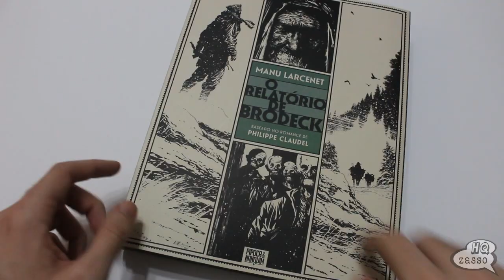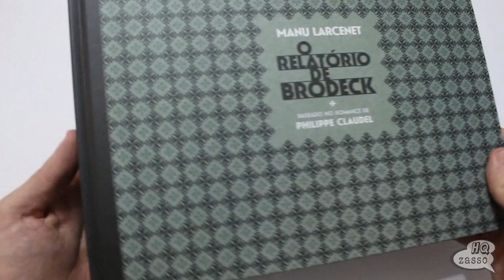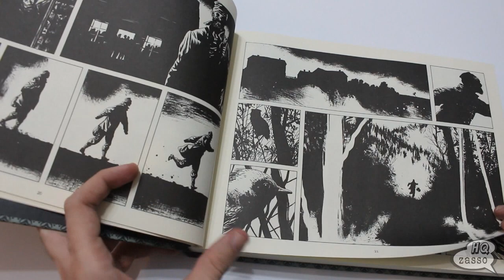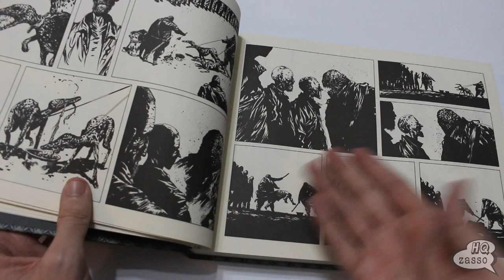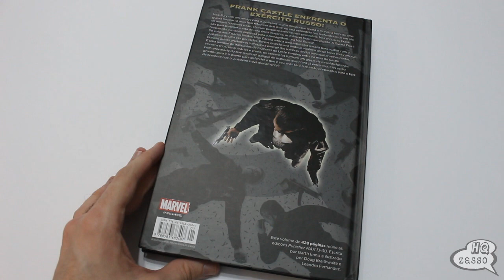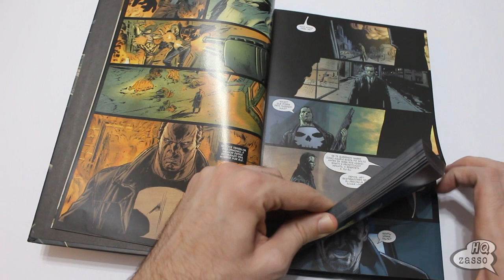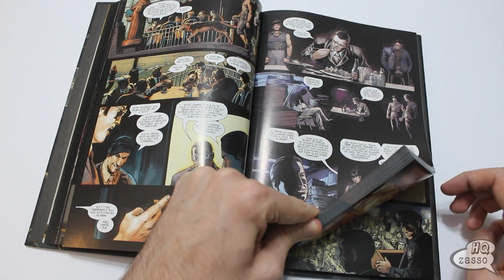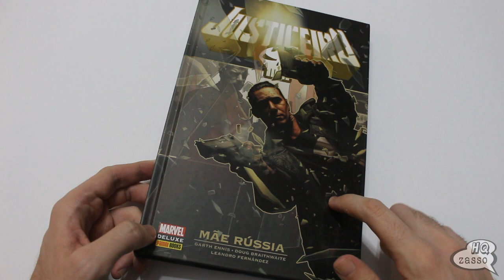O Relatório de Brodeck / Justiceiro Mãe Rússia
Validade: 8/4/2020
🚨CUPOM HQS10
🔥A Liga Extraordinária 1898 (Português) Capa dura R$163 (32%)
🔥Akira - Vol. 06 (Português) R$59 (25%)
🔥Moonshadow - Edição Única (Português) Capa dura – Edição de luxo R$100 (15%)
🔥O Relatório de Brodeck - Volume Único Exclusivo Amazon (Português) Capa dura R$97 (20%)
🔥The Black Monday Murders. Dinheiro, Poder E Magia Volume 2 - Capa Dura - Exclusivo Amazon (Português) Capa dura R$54 (43%)
🔥Liga da Justiça. A Guerra de Darkseid (Português) R$117 (30%)
🔥Justiceiro: Valley Forge (Português) R$108 (40%)
🔥Do inferno (Português) Capa dura R$82 (45%)
🔥Beasts Of Burden. Guardiões Da Vizinhança (Português) Capa dura – Edição de luxo R$72 (10%)
🔥Planetary. Livro Um (Português) Capa dura R$85 (40%)
🔥Gideon Falls - Volume 3 (Português) Capa dura R$43 (35%)
🔥Inumanos: Capa Dura (Português) Capa dura R$70 (30%)
🔥Solitário - Volume Único Exclusivo Amazon Capa dura R$64 (20%)
🔥Watchmen - Edição Definitiva (Português) Capa dura R$90 (30%)
🔥Histórias Brilhantes. 10 Hqs De Alan Moore (Português) Capa dura R$61 (25%)
🔥A Saga De Thanos - Vol. 2 (Português) Capa dura R$126 (20%)
🔥Uzumaki (Português) – Edição de luxo R$84 (20%)
🔥O Velho Logan. Zonas de Guerra (Português) Capa dura R$36 (35%)
🔥Batman. O Jardineiro (Português) Capa dura R$72 (30%)
🔥Cavaleiro das Trevas III. A Raça Superior (Português) R$87 (30%)

🚨CUPOM CENTRAL10
🔥Zero Hora: Crise No Tempo (Português) Capa dura 30%
🔥O Espetacular Homem-Aranha. Edição Definitiva Volume 2 (Português) Capa dura 35%
🔥Justiceiro: O Pelotão (Português) Capa dura 30%
🔥Destino Adiado (Português) Capa dura 15%
🔥Dementia 21 (Português) 30%
🔥Mágico Vento Vol. 1 (Português) 10%

🚨CUPOM HQSSA10
🔥Monster Kanzenban Volume 1 33%
🔥Akira - Vol. 5 (Português) 57%
🔥Ayako (Português) Capa dura 50%
🔥O Soldador Subaquático (Português) 36%
🔥Bilioteca Don Rosa Tio Patinhas E Pato Donald: O Solvente Universal (Português) Capa dura 36%
🔥Júlia Vol. 1 - Os Olhos Do Abismo (Português) 15%
🔥Planetary 2 (Português) 41%
🔥Devilman - Volume 01 (edição Histórica) (Português) Capa dura 38%

🚨CUPOM CAVERNA10
🔥Batman - Morte Em Família por 33%
🔥Batman Noir Corte Das Corujas 33%
🔥Batman 80 Anos: Detective Comics Especial 33%
🔥Batman Noir Longo Dia das Bruxas 25%
🔥Bill Finger - A História Secreta Do Cavaleiro Das Trevas 38%
🔥Batman fim de jogo 35%
🔥Batman. As Dez Noites Da Besta (Português) Capa dura 35%

Validade: 11/4/2020
🚨CUPOM EUAMO10
🔥Absolute Sandman - Volume 2 por R$ 88,34,
🔥Absolute Sandman - Volume 3 por R$ 69,27
🔥Absolute Sandman - Volume 4 por R$ 110,88
🔥Absolute Sandman - Volume 5 por R$ 67,50
🔥Sandman Prelúdio por R$ 41,13
🔥Morte por R$ 53,09
🔥Sandman: Edição Especial De 30 Anos – Vol. 3 por R$ 12,84
🔥Preacher - Rumo ao Sul - Volume 5 por R$ 40,40
🔥Preacher - Salvação - Volume 7 por R$ 50,51
🔥Preacher - Às Portas do Inferno - Volume 8 por R$ 45,63
🔥Saga Volume 8 por R$ 45,81
🔥Saga Volume 9 por R$ 52,87
🔥Black Hammer. Origens Secretas - Volume 1 por R$ 26,17
🔥Black Hammer 2: O Evento por R$ 19,79
🔥Black Hammer 3. Era Da Destruição - Parte 1 por R$ 29,09
🔥Oblivion Song: Canção Do Silêncio - Volume 1 por R$ 17,91
🔥Akira - Vol. 3 por R$ 43,02
🔥Akira - Vol. 4 por R$ 37,79
🔥Maus por R$ 45,29
🔥Não era você que eu esperava por R$ 35,01